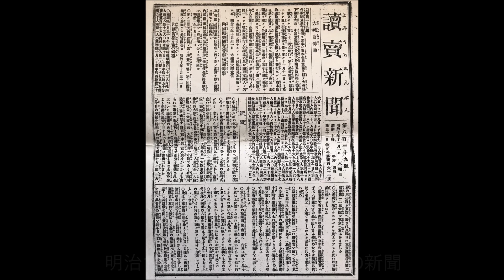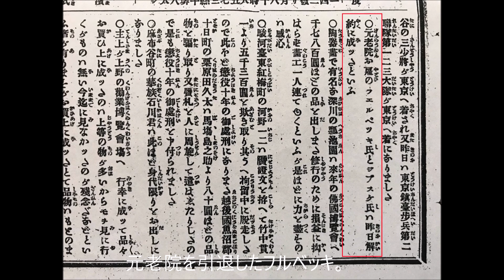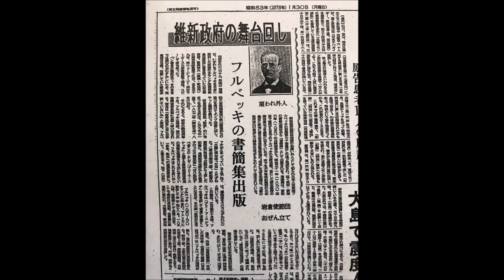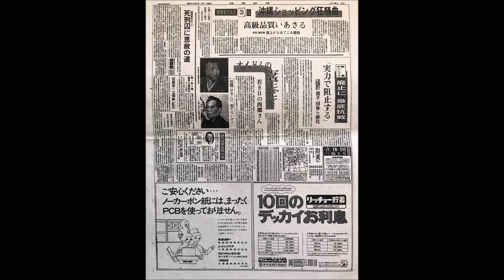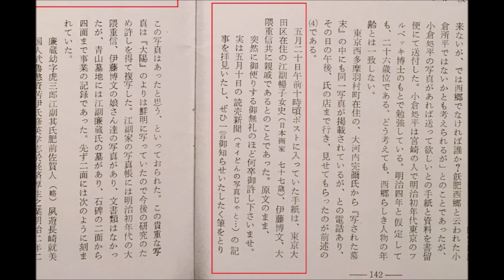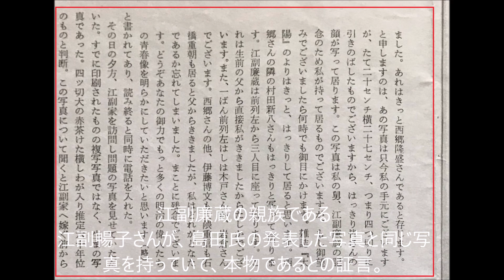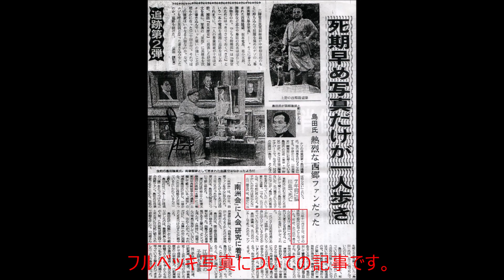維新政府に仕えたフルベッキ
フルベッキ群像写真に写るフルベッキ氏ですが、
明治維新の新政府に仕えておりました。
当時の新聞に元老院を引退した記事がありました。
（※元老院とは明治初期の日本の立法機関）

雇われ外国人に止まらず、欧米からの指示･伝達係をしていた可能性があります。
欧米の指示を明治政府に伝える役割。
明治政府が軌道に乗ったため、明治10年11月1日に引退したのではないでしょうか。

歴史では明治天皇が、外様大名のさらに下級武士達の集団に味方したのですが、
家格を重んじ日和見であると思われる天皇家が、リスクがあることを認識しつつ、外様の下級武士に完全に味方したのでしょうか？
反対に日本を侵略しようとする欧米は、幕府に反発心が強く強力な外様大名「薩摩・長州」に目を付けることは、十分あり得ると考えます。
この観点からも、明治維新に真実が隠されていた可能性があると思っております。